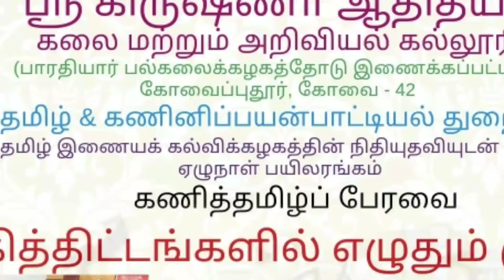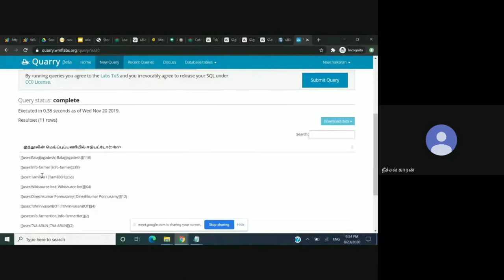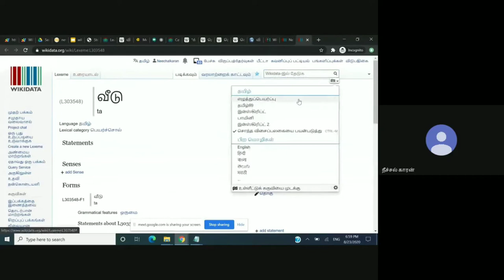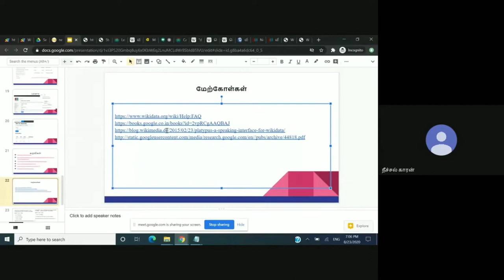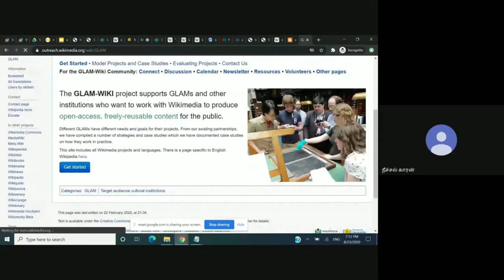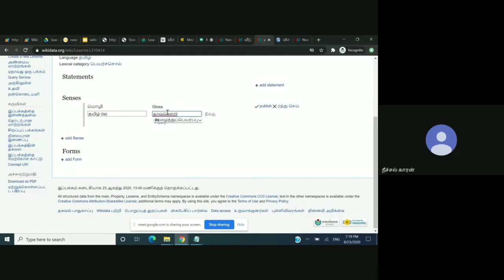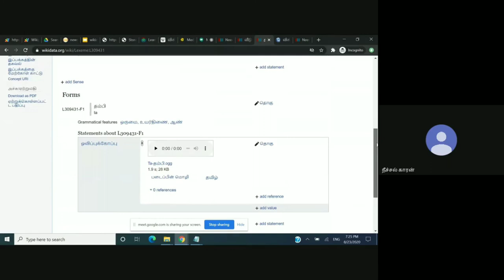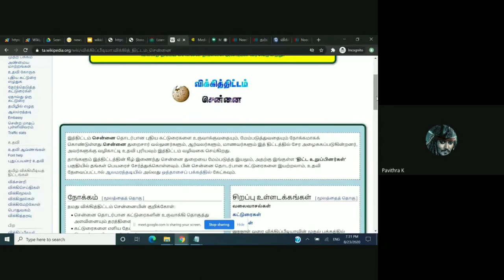விக்கித் தொழில்நுட்பம் - 2/நீச்சல்காரன்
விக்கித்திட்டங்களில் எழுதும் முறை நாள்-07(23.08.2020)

கோவை, ஸ்ரீ கிருஷ்ணா ஆதித்யா கலை மற்றும் அறிவியல் கல்லூரித் தமிழ்த்துறையும் கணினிப் பயன்பாட்டியல் துறையும் இணைந்து, சென்னை, தமிழ் இணையக் கல்விக்கழக நிதி உதவிபெற்று, கணித்தமிழ்ப் பேரவை நிறுவி அதன் மூலம் விக்கித் திட்டங்களில் எழுதும் முறை பற்றிய பயிலரங்கம் ஏற்படுத்தப்பட்டது. இப்பயிலரங்கத்தின் இறுதி நாள் வகுப்பான இன்று செல்வன் அ.ஆர்லின் ராஜ் அவர்கள் வரவேற்புரை வழங்கினார். கல்லூரி முதல்வர் முனைவர் செ.பழனியம்மாள் அவர்களும் தமிழ்த்துறைத் தலைவர் முனைவர் சு.செல்வநாயகி அவர்களும் பயிலரங்கிற்கான வாழ்த்துரையை வழங்கினர். செல்வி சி.ரேஷ்மா அவர்கள் சிறப்பு விருந்தினரை அறிமுகம் செய்து வைத்தார்கள். இன்றைய சிறப்பு விருந்தினர் மற்றும் பயிற்றுநருமான  விக்கிமீடியர் திரு.நீச்சல்காரன் அவர்கள் விக்கித்திட்டங்கள் மற்றும் விக்கி தொழில்நுட்பங்கள் பற்றி நம்மோடு பகிர்ந்து கொண்டார். மேலும் பகுப்பு, வார்ப்புரு, உரலி சுருக்கி (URL shorter)விக்கிப்பீடியா கருவிகள், நிரல்கள், விக்கி உருமாற்றி, இடைவெளி கண்டுபிடிப்பான் (Gap finder) பற்றிய விவரங்களுக்குச் செயல்முறை வாயிலாக விளக்கம் அளித்தார். இன்றைய பயிலரங்கு வகுப்பில் 40 நபர்களுக்கு மேல் கலந்து கொண்டனர். இன்றைய பயிலரங்க வகுப்பைச் செல்வி த.தாரணி அவர்கள் முறையே தொகுத்து வழங்க, முனைவர் த.சத்தியராஜ் அவர்கள் நன்றியுரை நவில பயிலரங்க இறுதி நாள் வகுப்பு இனிதே நிறைவுற்றது. இறுதி வகுப்பான இன்று விக்கிமீடியா மூத்த பயனர்களான பயிற்றுநர்களும் பங்கேற்பாளர்களும் தங்களுடைய பின்னூட்டங்களைப் பதிவு செய்தனர். இப்பயிலரங்கை பேரா.கு.இராமஜெயம்  &  முனைவர் த.சத்தியராஜ்  ஆகியோர் ஒருங்கிணைத்தனர்.

எழுத்தாக்கம்:
செல்வன் நா.மணிகண்டன்.
இரண்டாமாண்டு,
இளங்கலை வணிகம்(கணினிப் பயன்பாடுகள்).
ஸ்ரீ கிருஷ்ணா ஆதித்யா கலை மற்றும் அறிவியல் கல்லூரி.